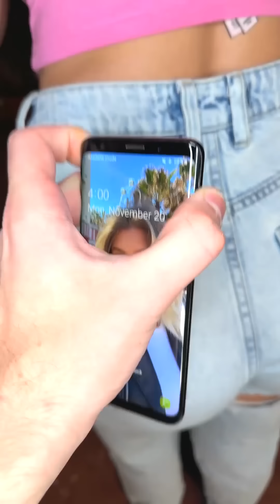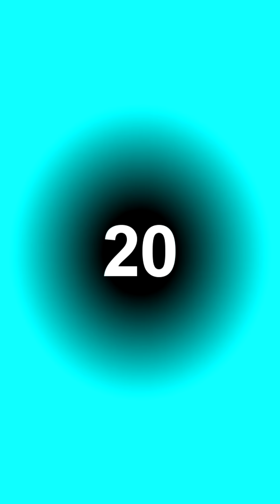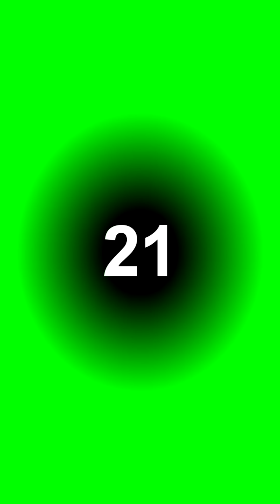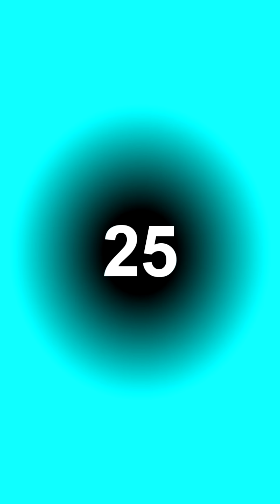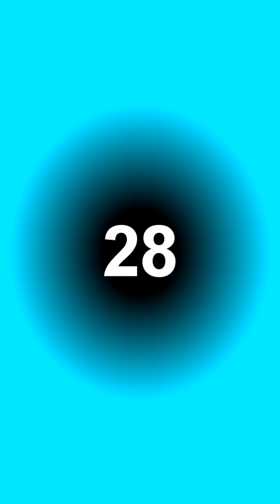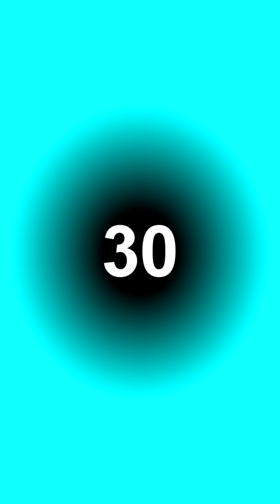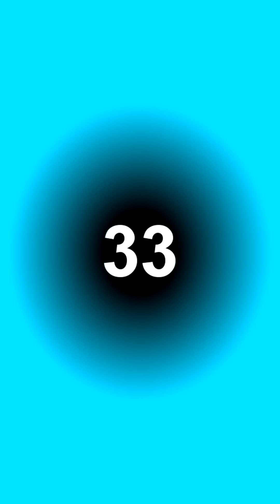TikTok Wigofellas PRANKS on MOM - Wigofellas PRANKS on Girlfriend - Wigofellas TikTok PRANKS DAY 150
The most requested Wigofellas TikTok PRANKS DAY 150 is here guys, thank you all so much for the support on the TikTok Wigofellas PRANKS on MOM and Wigofellas PRANKS on Girlfriend series, I can't thank you guys enough and I can't believe we made it to the 150th episode, but as always guys if you're new here you wanna see more wigofellas tiktok videos or wigofellas tik tok videos then guys don't forget to subscribe to youtube wigofellas for more wigofellas pranks tiktok. My name is wigo fellas tiktok or wigo fellas tik tok and i make a ton of wigofellas funny pranks with my family, wigofellas mom, wigofellas girlfriend alexisfeather and wigofellas sister, so if you like our videos then what are you waiting for, subscribe to wigofellas youtube, because we make the funniest prank on mom, prank on boyfriend and prank on girlfriend videos you have ever seen! Of course sometimes we make funny memes and tiktok memes videos, so let me know in the comments guys if you prefer our tiktok pranks and tik tok funny videos content more than our usual tiktok funny videos and funny tiktok videos. Also please guys let us know if you enjoyed our new funny fails and funny meme video and if you had a ton of fun, thank you guys so much for your amazing support.